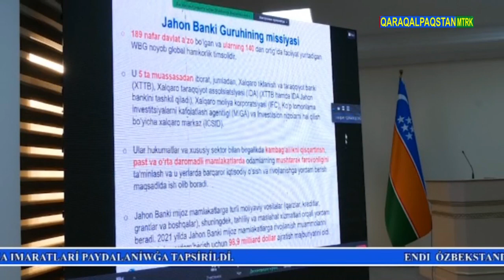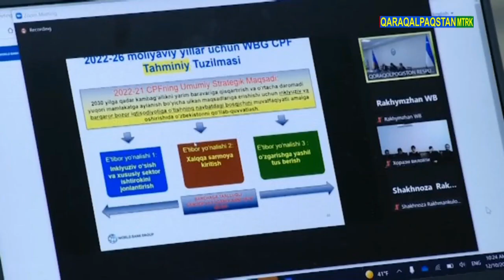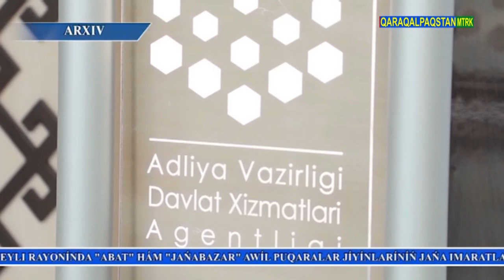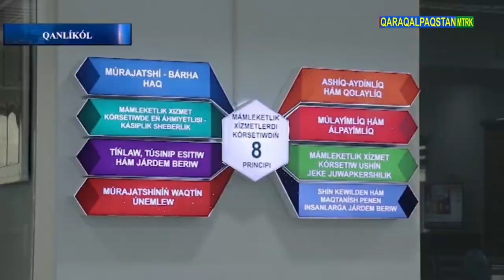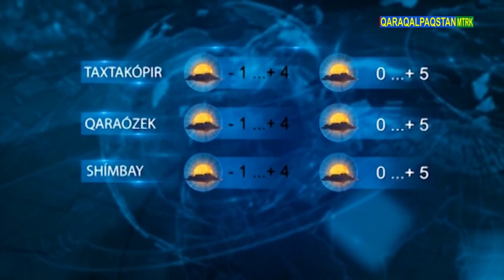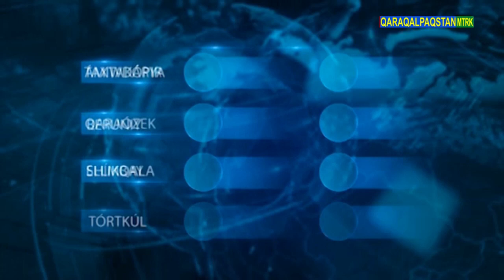XABAR 11.12.2021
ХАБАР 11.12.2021